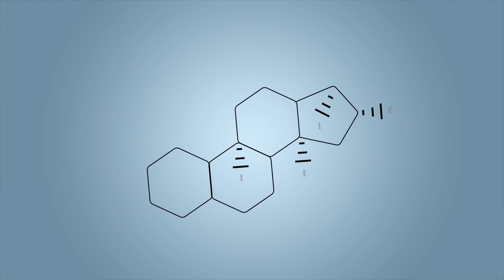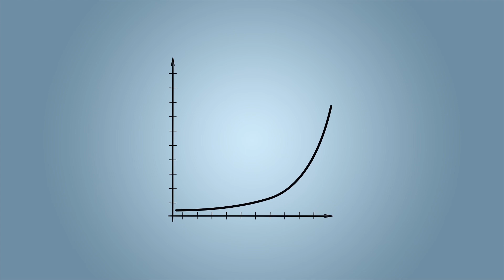Bekommen Schwangere ein Mädchen, wenn ihnen oft übel ist? | Ammenmärchen | ELTERN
Bekommen Schwangere ein Mädchen, wenn ihnen oft übel ist? | Was Übelkeit mit dem Geschlecht des Kindes zu tun hat und ob es dabei überhaupt einen Zusammenhang gibt – darüber sprechen wir in diesem Video.

► Weitere Videos zum Thema "Ammenmärchen"